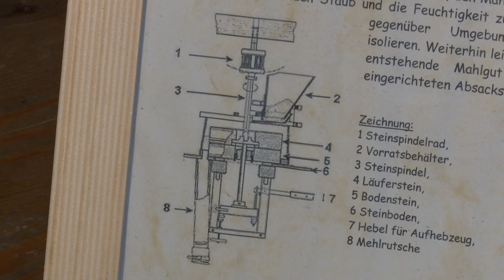Oberkrämer präsentiert sich zur Grüne Woche 2015 in Berlin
"Oberkrämer präsentiert sich in Berlin zur "Grünen Woche"
Ein Aus-FLUG über einige Ortsteile und den Mühlensee. Ein besonderer Blickwinkel auf die Getreideernte und dem Kreiserntedankfest 2014. Ein Besuch der 200 Jahre alten Vehlefanzer Bockwindmühle und der Holzbackofen, bei der Bäckerei Plentz in Schwante, rundet den Überblick ab.

Den musikalischen Hintergrund bedanke ich mich bei Manuel Meier und die "Vehlefanzer Amseln"
Kamera, Schnitt und Pilot: Ingo Pahl,  Marwitz.